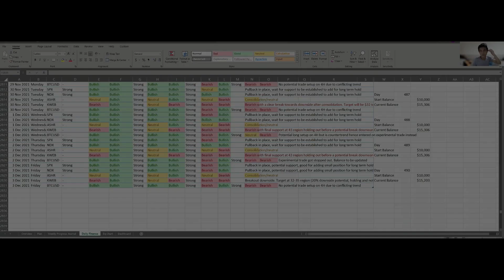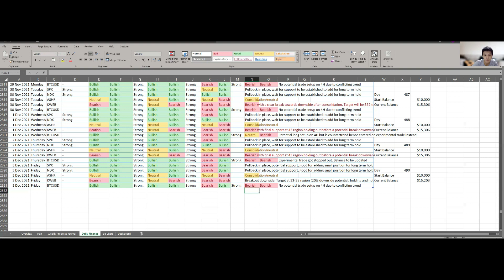1000 Days Challenge to Financial Freedom with $10,000! Day 490